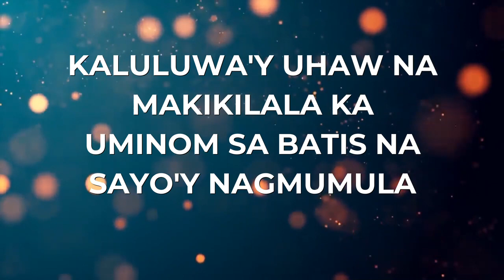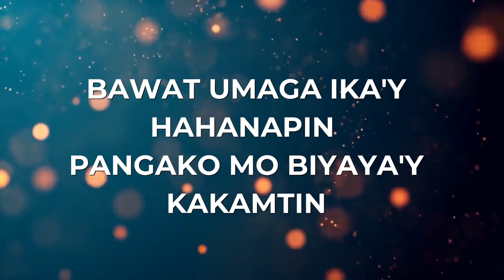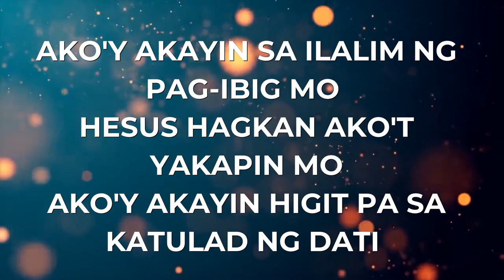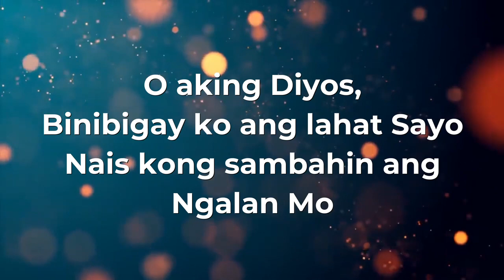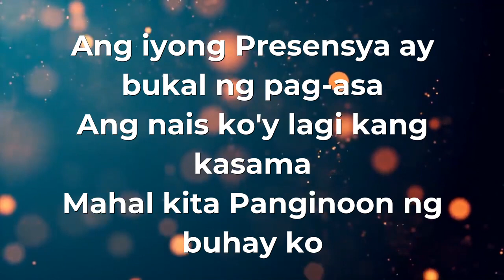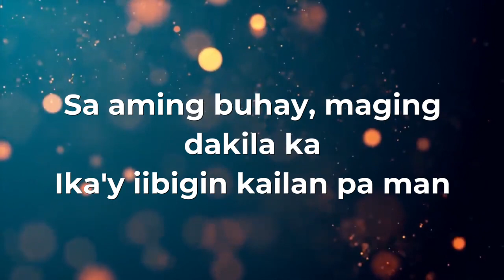Deeper in Love - Tagalog Song Universal Church